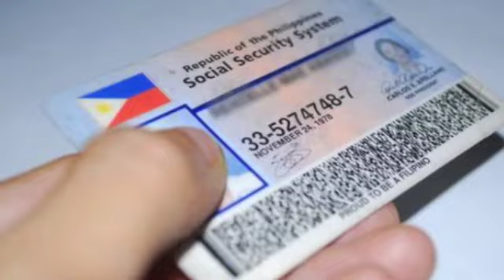1st CFC UAE Young Couples Conference 2012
1st CFC UAE Young Couples Conference 2012
31 August 2012
Gloria Hotel, Dubai UAE

"You're Invited"